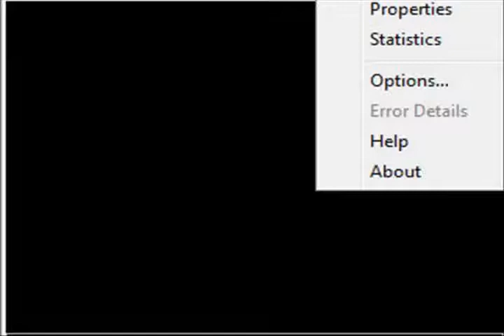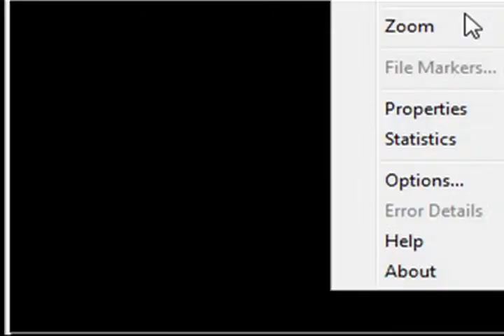Tray Chaney: Behind the Scenes Footage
Tray Chaney radio interview.  Behind the scenes footage of his video shoot.